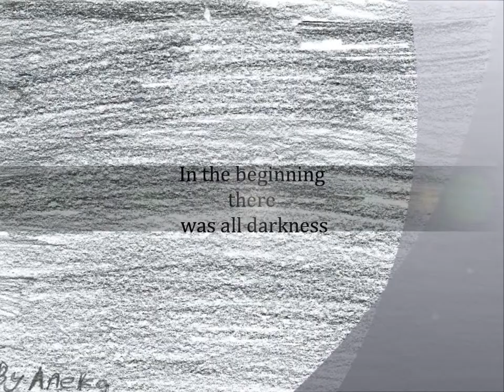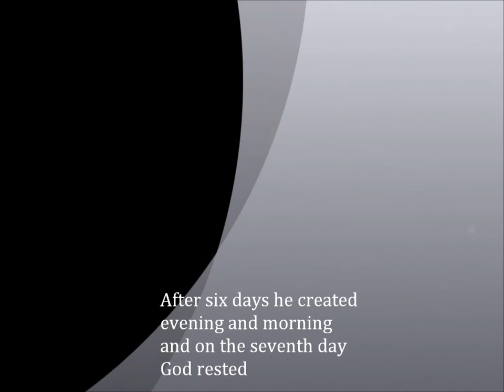Creation by Aneka, Louis and Hayley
The story of Creation retold from Genesis 1: 1-31